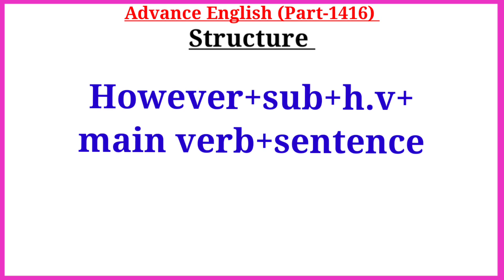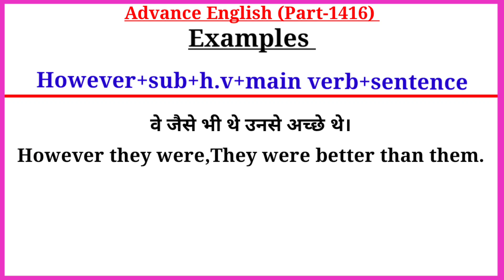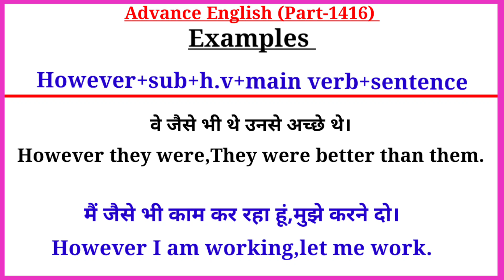Advance English Structure Part 1416 / Advance Structure In English